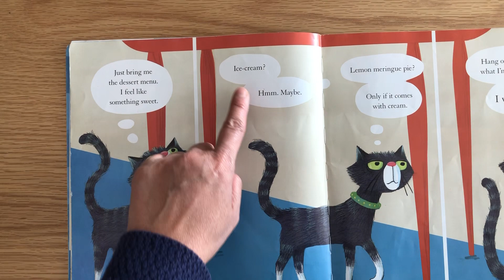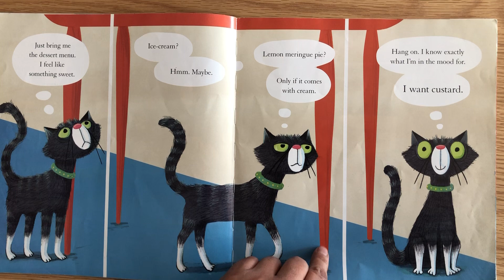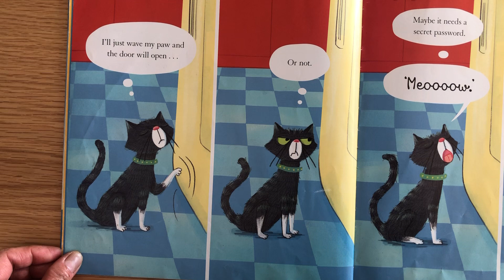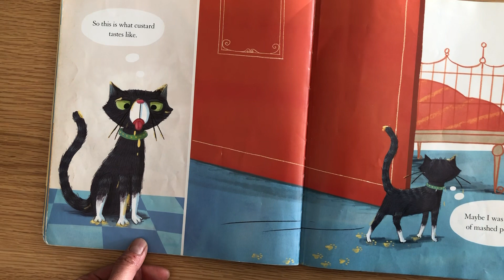The Cat wants Custard